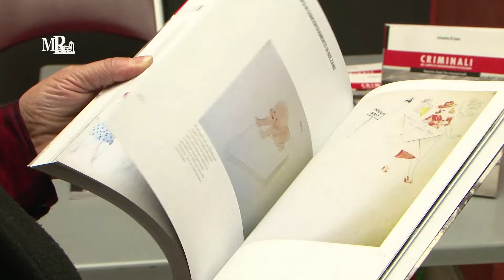Criminali del campo di concentramento di BOLZANO -PRIMA PARTE-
Criminali del campo di concentramento di Bolzano.
Presentazione del libro di Costantino Di Sante (Raetia, 2018)
Un'inedita documentazione raccolta nell'immediato  dopoguerra ha fatto emergere nuovi agghiaccianti particolari sulla getione del campo.
Grazie a queste nuove fonti sono state ricostruite le biografie dei principali responsabili dei misfatti avvenuti durante i 12 mesi di funzionamento dei principali luoghi di detenzione nazista nell'Italia occupata.
Ne discutono con l’autore la storica Lucia Ceci e il Presidente dell'ANED Aldo Pavia
a cura di IRSIFAR (Ist. Romano per la storia d'Italia dal fascismo alla resistenza) e ANED (Ass. Naz. Ex Deportati)
Memoria genera futuro, Roma, Casa della memoria e della Storia  22 gennaio 2019.
Realizzazione video Mediateca Roma a cura di Patrizia Biuso, riprese e montaggio Gianmaria Scibilia. Biblioteche di Roma 2019